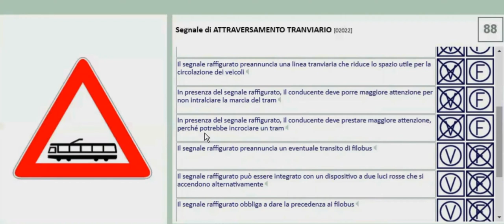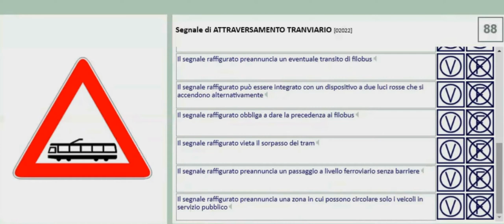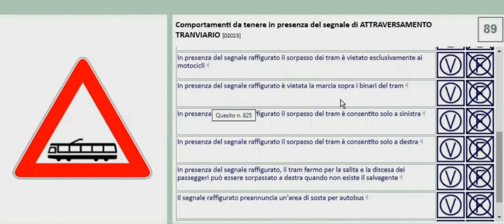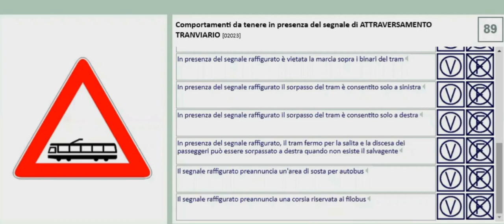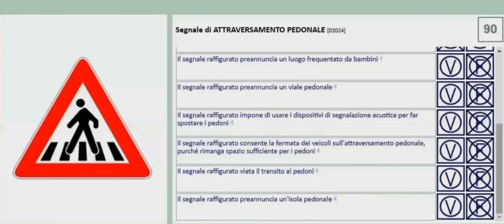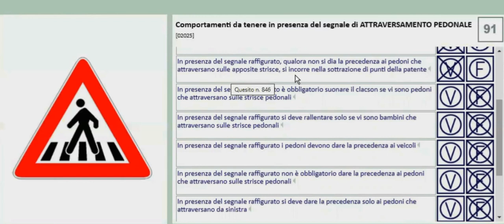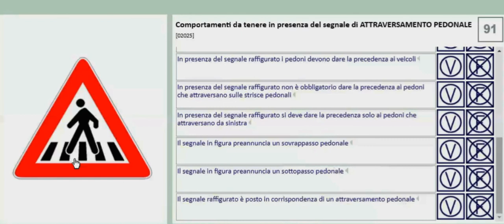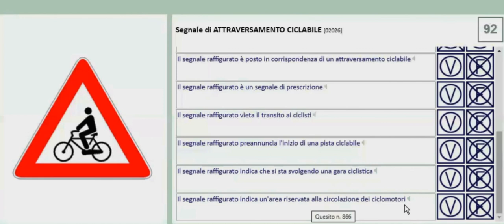patente in urdu punjabi (segnali di pericolo) usman patente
patente urdu yan punjabi me sirf 2 months me ker sakte he school me yan online classes le sakte hen.plz rabta kary or info k liye 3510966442